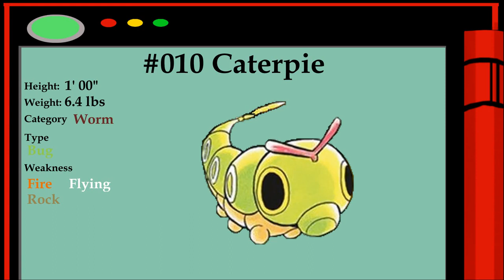Pokédex - #010 Caterpie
Pokédex entry #010 Caterpie